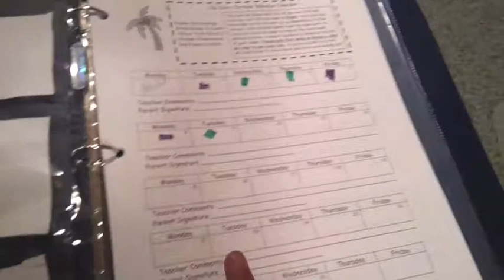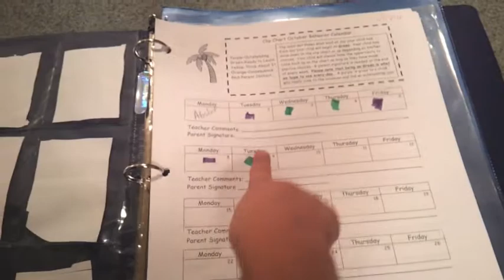Olivia and Behaviour Chart